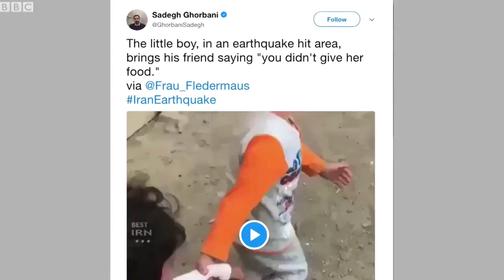The truth behind this Iranian child video - BBC News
A video purporting to show a touching moment in the aftermath of the Iranian earthquake seemingly isn't what it seems.